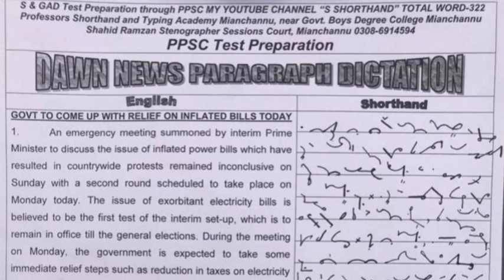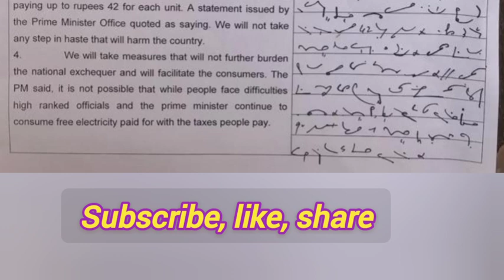Dawn News Dictation||77wpm speed Shorthand||PPSC dic Shahid Dictation|Sshorthand dic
This is English Shorthand channel.

Dear shorthand students today I recorded Passage from International Dawn News and this issue is most important for upcoming exam for the post of stenographers. This passage is recorded at a speed of 77word per minute for shorthand students. Dear students please download the Passage link given below in shape of PDF form and first of all read out and then dictated ten times for better performance.